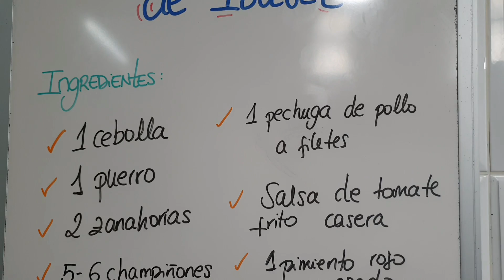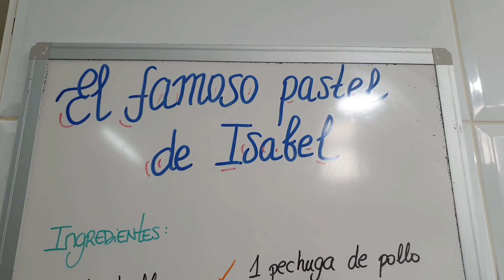Mi famoso pastel de pollo con patatas ganador del primer premio. Sabor Artesano